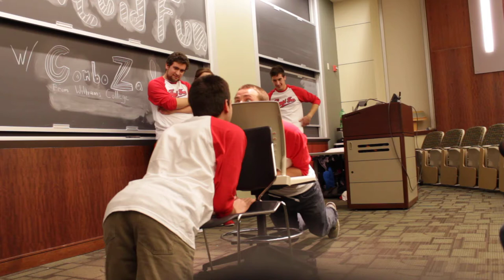Rolling Paul -- Dec 10, 2011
In which Paul is wooed by the prospect of toothpaste-filled condoms.